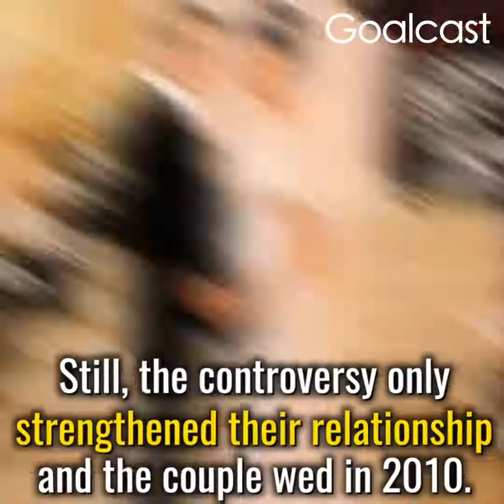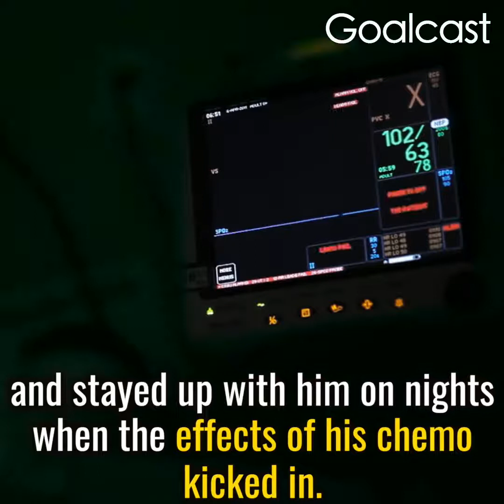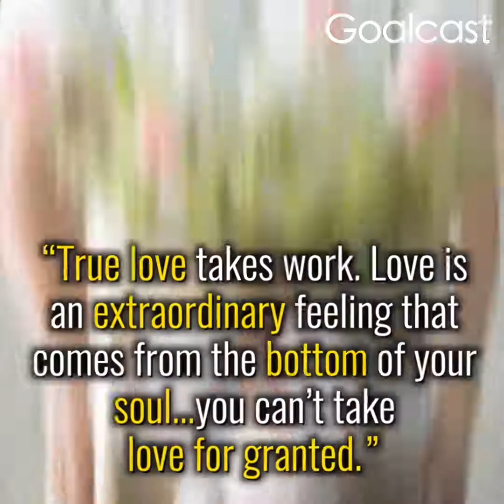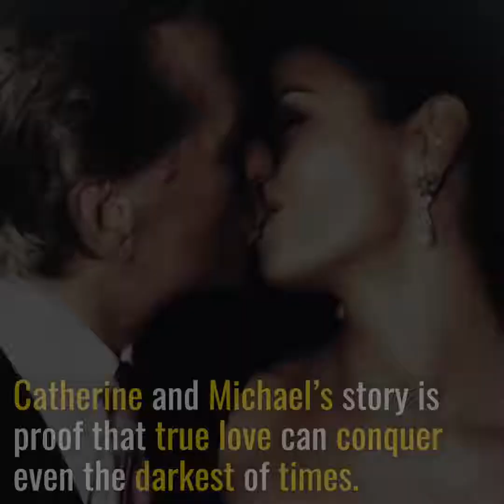𝙈𝙞𝙘𝙝𝙖𝙚𝙡 𝘿𝙤𝙪𝙜𝙡𝙖𝙨 & 𝘾𝙖𝙩𝙝𝙚𝙧𝙞𝙣𝙚 𝙕𝙚𝙩𝙖-𝙅𝙤𝙣𝙚𝙨: 𝙇𝙤𝙫𝙚 𝘿𝙚𝙚𝙥𝙡𝙮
𝘐𝘧 𝘺𝘰𝘶 𝘥𝘰𝘯'𝘵 𝘣𝘦𝘭𝘪𝘦𝘷𝘦 𝘪𝘯 𝘭𝘰𝘷𝘦 𝘢𝘵 𝘧𝘪𝘳𝘴𝘵 𝘴𝘪𝘨𝘩𝘵, 𝘸𝘢𝘵𝘤𝘩 𝘵𝘩𝘪𝘴